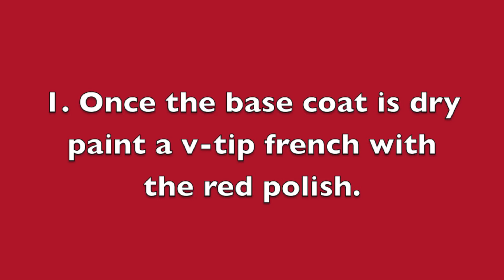Zebra striped v-french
A simple design that is still looking pretty. My computer crashed so I got a new one and I haven't really worked out how to use iMovie yet so bear with me for now.